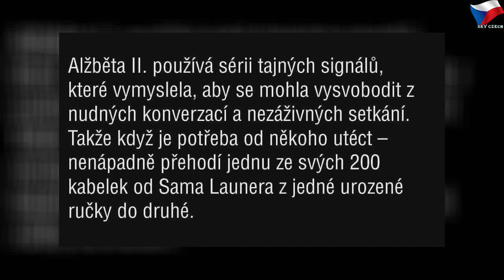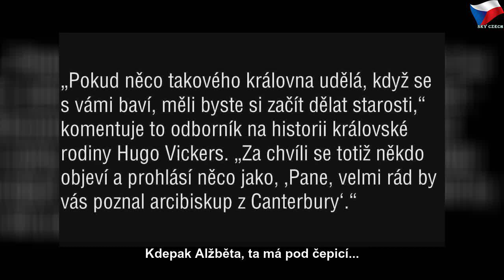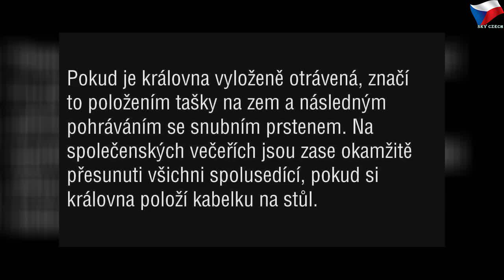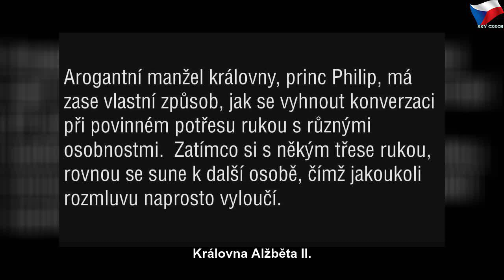Jak dává Alžběta II. najevo, když ji někdo štve? Má na to signály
pátek 21. února 2020
Jak dává Alžběta II. najevo, když ji někdo štve? Má na to signály | Sky Czech